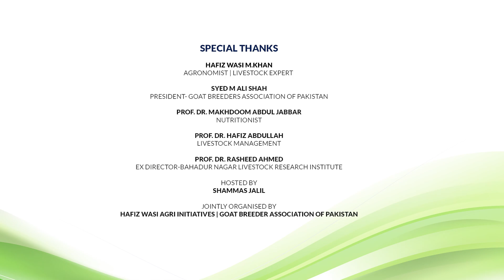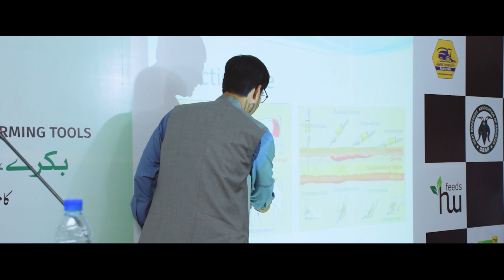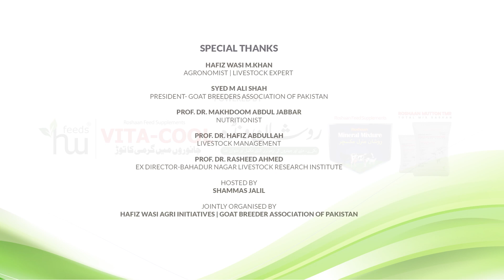Training Testimonials | 26 March, 22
تربیتی نشست میں شرکاء نے کیا سیکھا ، انہی کی زبانی ۔۔۔۔ تاثرات